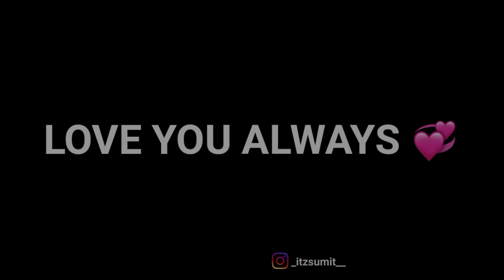Dil Lauta Du iMovie Black Screen Whatsaap Status💔Jubin Nautiyal New Song whatsapp status